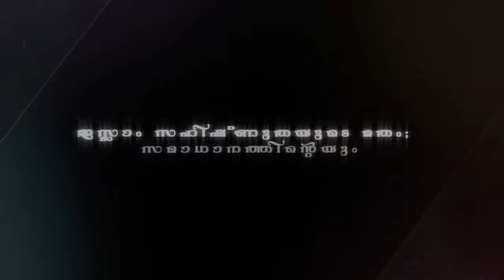ISLAM SAHISHNUTHAYUDE MATHAM , SAMAADHAANATHINTEYUM.